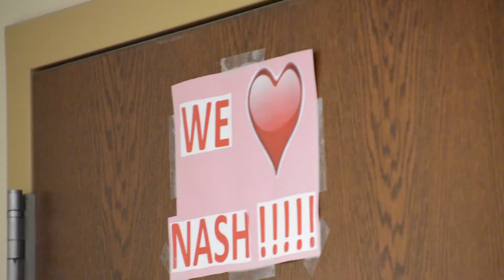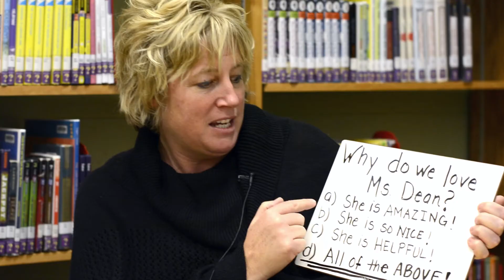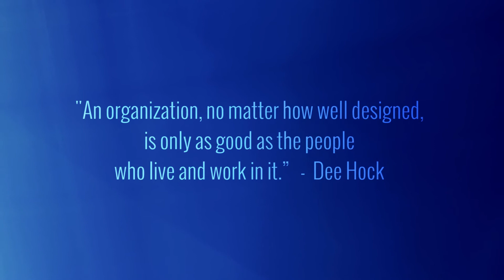KUSD Employee Spotlight - Kristina Dean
Meet Kristina Dean, Nash Elementary School head secretary, in this edition of KUSDEmployeeSpotlight! Thank you, Kristina, for all you do!